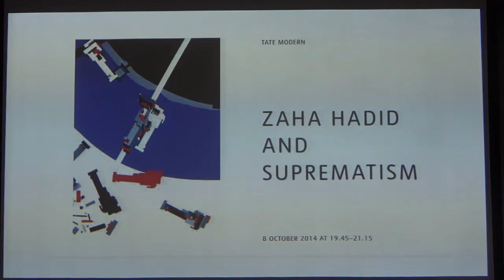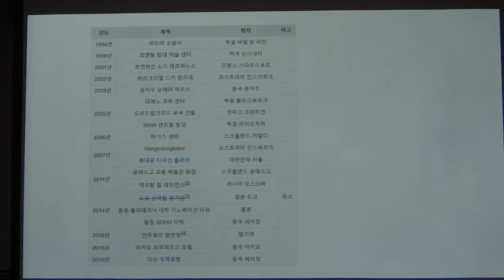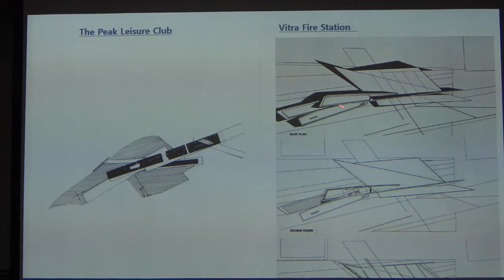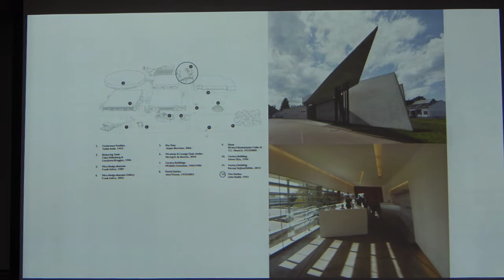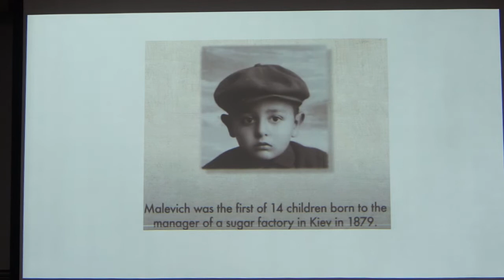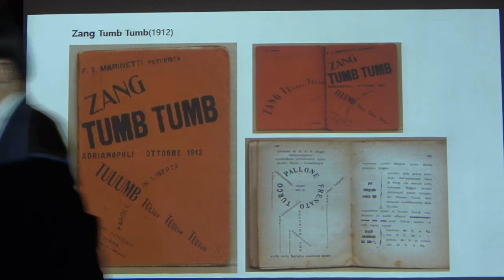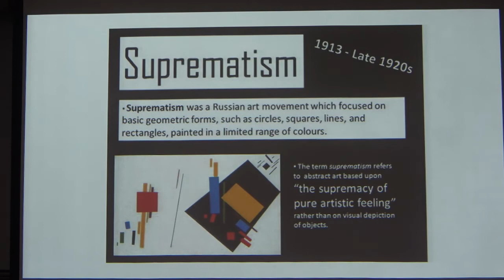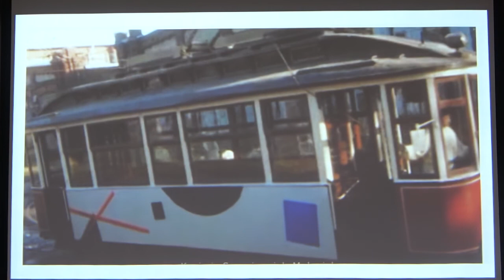건축과 문화예술의 사회사_9강(2)_러시아 아방가르드 예술과 현대건축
* 9강 :
1. 전시장에서 만난 러시아 아방가르드 예술
2. 말레이비치와 러시아 아방가르드 예술, 절대주의 미학
3. 자하 하디드의 절대주의 취향과 비트라 소방서

* 핵심어 : 뉴욕 현대미술관(MoMA), 아방가르드 예술(전위 예술), 역사적 아방가르드, 네오 아방가르드, 큐비즘(입체파), 추상미술, 알자스의 콜마르, 운터린덴 미술관, 카시미르 말레비치, 자크 헤르조크, 삐에르 드 뫼롱, 알도 로시, 도시 맥락(Context), 이젠하임 제단화, 도시의 역사성, 유형학 건축, 알렉산더 로드첸코, 사선구도, 포토몽타주 기법, 마야코프스키, 미래주의 시인, 블라디미르 마야코프스키 박물관, 파리 루이비통 파운데이션, 시츄킨 컬렉션, 세르게이 시추킨, 미래주의 오페라 ‘태양의 승리(Victory over the Sun)’, 이스라엘 미술관, ‘태양의 승리(Victory over the Sun)’ 전시회, 스트라빈스키 ‘봄의 제전’, 미래파, 자하 하디드, 절대주의(Suprematism) 전시회, AA스쿨, 러시아 절대주의 회화, 뉴욕현대미술관의 해체주의 건축전, 절대주의 미학, 비트라의 롤프 펠바움 회장, 비트라 가구단지, 비트라 소방서, 파에노 과학센터, ‘Black Square’ 그림, 생명추상, 미니멀리즘,  비대상 회화, ‘0.10’ 전시회, 샤갈과 말레비치, 비테부스크 미술대학, 영화 ‘샤갈과 말레비치’